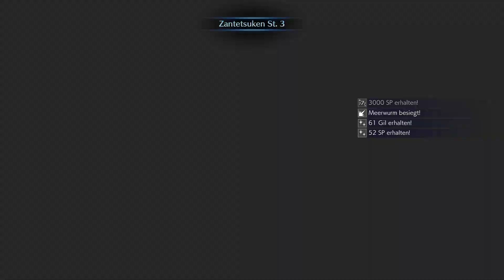Crisis Core Final Fantasy 7 Reunion gameplay no commentary Part 35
Ger-Sub + Jap-Dub

Auf Schwierigkeit Schwer

0:00 Nebenmission M10-4-1 Urlaubsbedarf
2:00 Nebenmission M10-4-2 Erhöhter Urlaubsbedarf
7:30 Nebenmission M10-4-3 Ist es wirklich ... Urlaub? (abgebrochen)
11:22 Nebenmission M7-3-2 Ps Visionen St.2
17:13 Nebenmission M7-3-3 Ps Visionen St.3
20:19 Nebenmission M7-3-4 Ps Visionen St.4
29:40 Nebenmission M5-1-5 Experiment Nr. 105
31:44 Nebenmission M5-1-6 Experiment Nr. 106